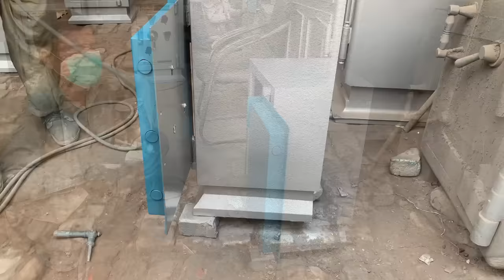Watch How Professional Make an Amazing Gold Jewellery Safe | How Security Locker Are Made in Factory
Today, we have a new video for you! In this video, you'll see how our professionals make a security safe.
A security safe or a jewellery locker is a storage container which can be locked to keep your precious items secure I.e. jewellery, documents etc. Watch this video of a safe in the making!